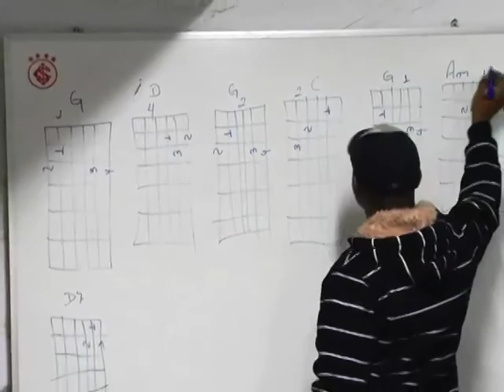Projeto Interagir - Sport Club Internacional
Projeto do Internacional voltado para criança colorada.